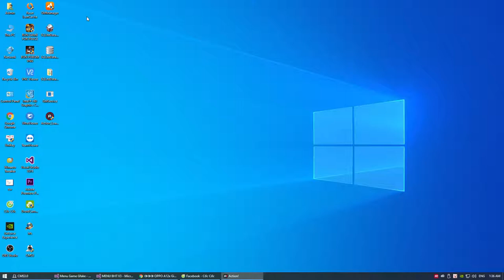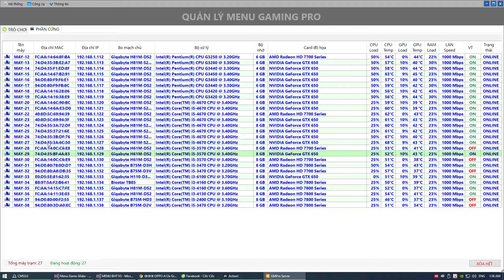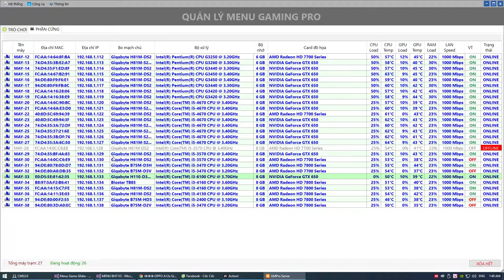Menu Gaming Pro v3 8720 demo